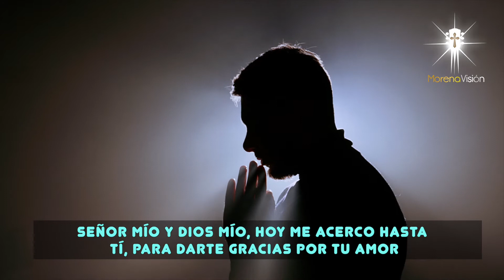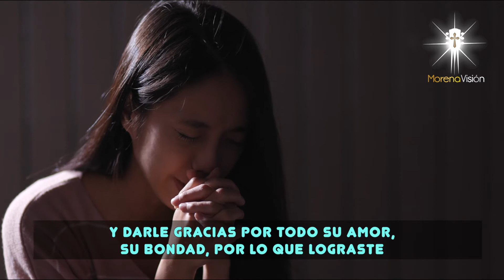Oración Poderosa para abrir caminos de abundancia [ Oraciones Morena Vision 🙏🏼 ] /MV Oraciones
Pidamos a Dios nuestro padre, que nos abra los caminos hacia la abundancia. Amén 🙏🏼 HAZ esta oración poderosa MV

Oremos juntos para abrir caminos de abundancia. Así sea 🙏🏼

Oraciones oraciones del día oraciones a Dios oraciones poderosas

MV. Oraciones